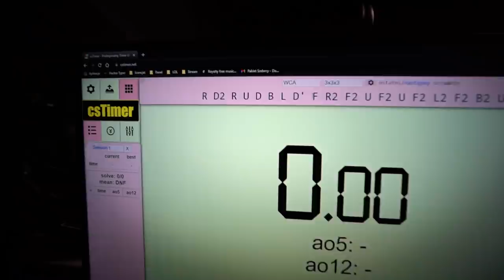SPĘDZIŁEM NOC W THUNDERZE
⚡️ Postanowiłem spędzić sobie noc w naszej pięknej firmie 😎 Gorąco zapraszam do oglądanka! Łapy i komentarze mile widziane 😈

💥 Piszę prośbę o subskrypcje znowu na szybciora, bo Kubuś woła na premierkę jego nowego odcinka.